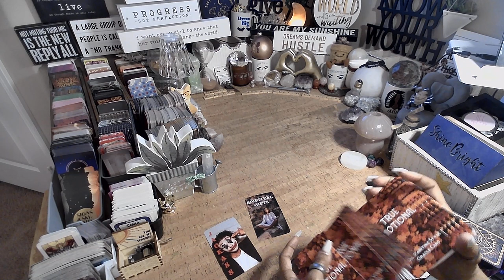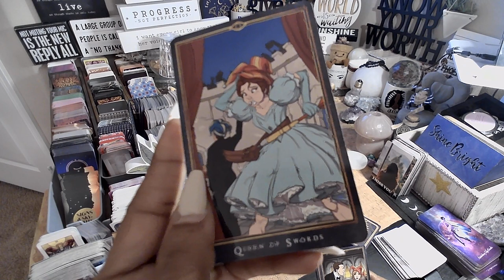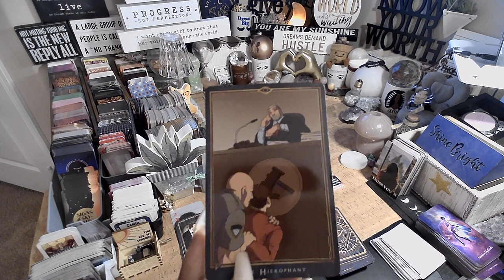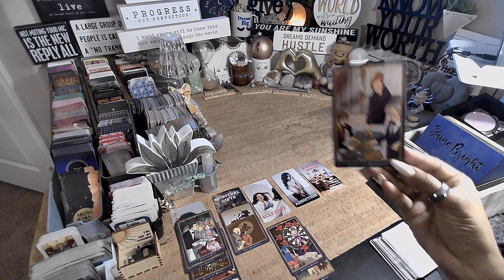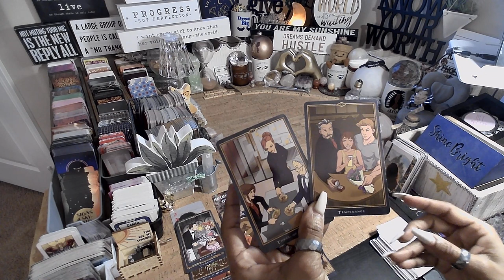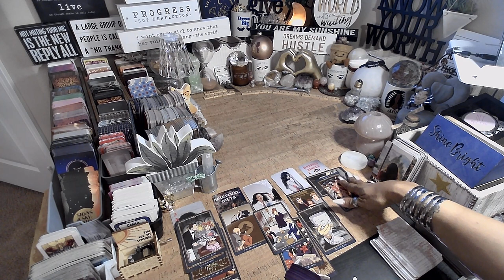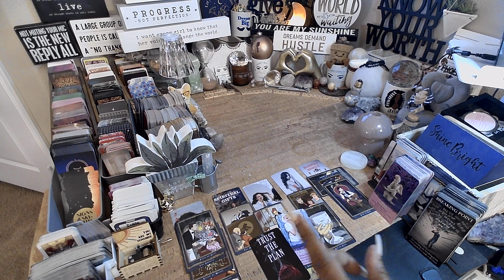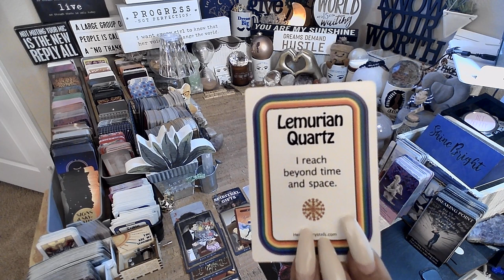Cancer ♋️ Trust The Plan | EVERYTHING YOU NEED TO KNOW